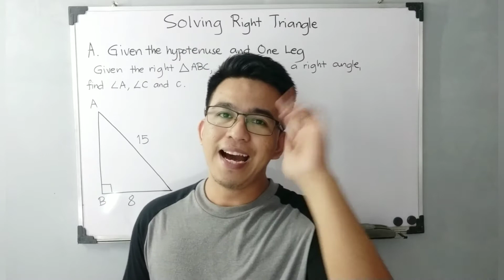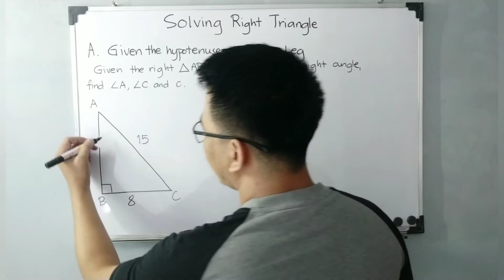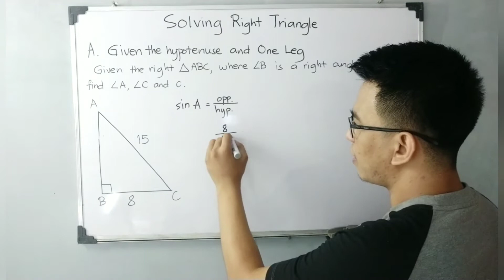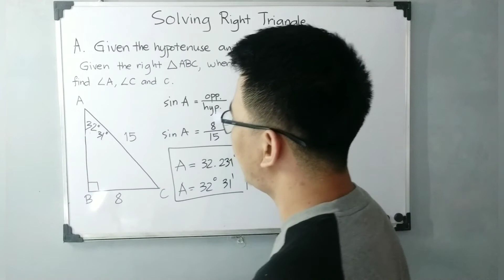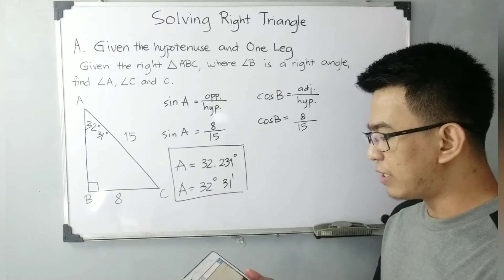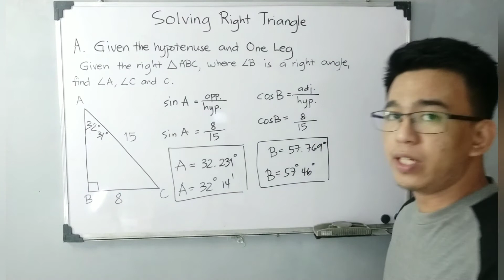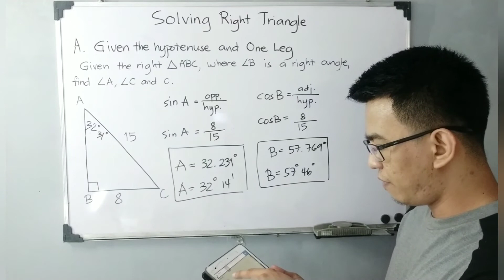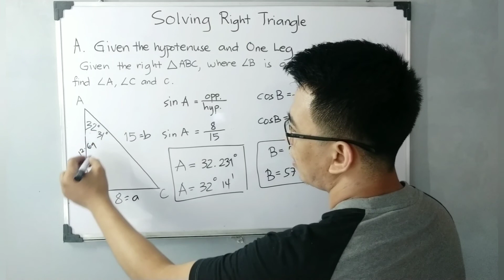Solving RIGHT TRIANGLES Trigonometry - Given the Hypotenuse and One Leg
@MathTeacherGon will demonstrate how to solve right triangle's missing parts.
This video is part 1 of this topic wherein the given parts are the hypotenuse and one leg of a given right triangle.